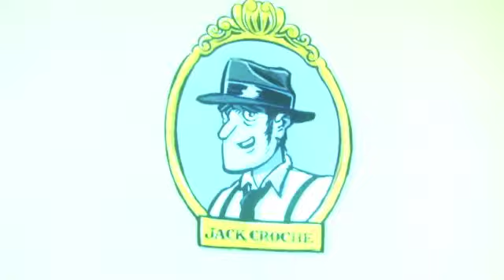Teaser affaire-summertime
Une enquête du détective privé Jack Croche dans le milieu du jazz. Retrouvera-t-il l'autre moitié de partition? Vous le saurez en allant voir l'affaire summertime!!!